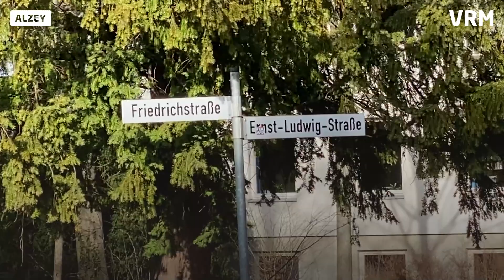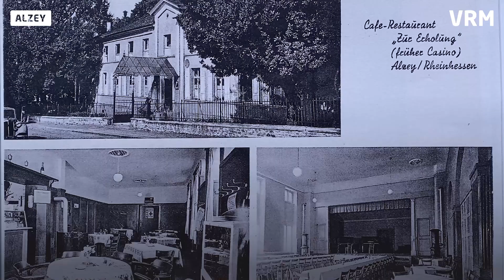Alzey einst und heute: Geschichten von der Friedrichstraße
Das Alzeyer Original Franz Wahner macht für die VRM regelmäßig Rundgänge durch die Straßen seiner Stadt und erzählt von früheren Zeiten. Heute ist er auf der Friedrichstraße unterwegs.

Herzlich Willkommen auf dem YouTube-Kanal der Allgemeinen Zeitung Mainz.

Hier zeigen wir täglich Nachrichten und Informationen aus Mainz, Rheinland-Pfalz, Deutschland und der Welt.